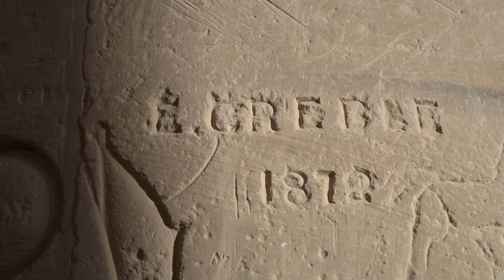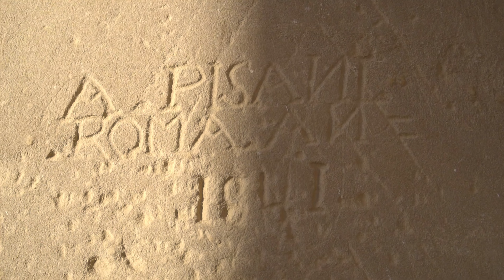RAMESSEUM - FACTS ABOUT TEMPLE OF RAMSES II. Ancient Egypt documentary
Join me to see and learn more about the Ramesseum - a symbol of Western Thebes. Built in the 13th century BCE by Ramesses the Great, though in ruins today, this ancient Egyptian mortuary temple still captivates with its romantic charm and mesmerizes with its megalithic hypostyle hall. In its heyday it housed the largest ancient quarried and moved statue in the world. This giant monolith was about 20 meters high and weighed more than 1000 tons! The temple also featured two smaller, but equally excellent granite sculptures. One of them is known today as “The Younger Memnon”.

Like Ramesses II’s other temples, the walls of Ramesseum are covered with military scenes, mainly with the battle of Kadesh, which ended in the first peace treaty in history. Written in Akkadian millenia ago it still has a great meaning for contemporaries - its copy is on display in the United Nations headquarters in New York.

Join me and let’s get to know more about the treaty between Egypt and Hattusa, the history and architecture of “Memnonium” and about ancient Egyptians who were responsible for the maintenance of this ancient sanctuary. Let’s go!
Let’s learn more about the ancient history, beliefs, and architecture of this wonderful place!

Explored in February 2022.

It's a must-see full episode / documentary video for all of you, who visit Egypt or Luxor for the first time. To appreciate and cherish the magic of the place before you travel to Egypt, Luxor or Upper Egypt watch this. My vlog / full documentary will give you a little taste of ancient wonders: ancient architecture, ancient beliefs, and ancient history.

ramesseum temple

ramesseum statue

le ramesseum

ramesseum thebes

ramesseum colossus

ramesseum egypt

ramesseum facts

ramesseum grande salle hypostyle

ramesseum luxor

ramesseum ozymandias

egypt during pandemic

travel egypt coronavirus

egypt flag and history

egypt entry

what to visit in egypt

what to visit in luxor

Starożytny Egipt

Ókori Egyiptom

مصر القديمة

古埃及

Het oude Egypte

Égypte ancienne

Das alte Ägypten

Αρχαία Αίγυπτος

מצרים העתיקה

प्राचीन मिस्र

Mesir Kuno

Antico Egitto

고대 이집트

Antigo Egito

Древний Египет

Eski Mısır

Стародавній Єгипет